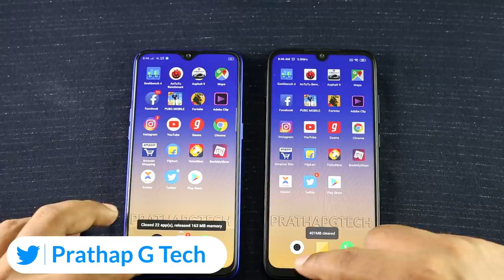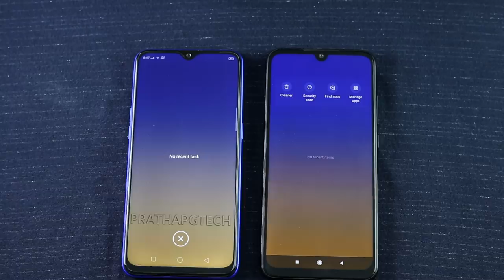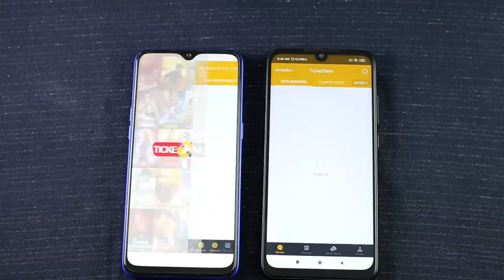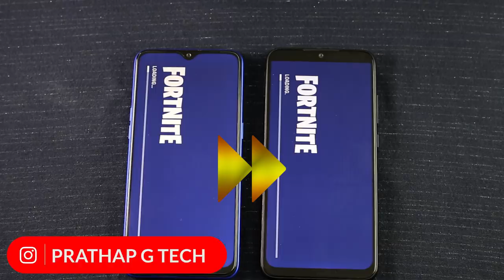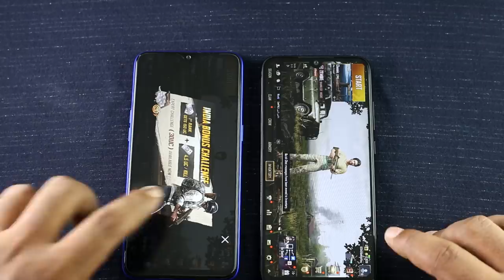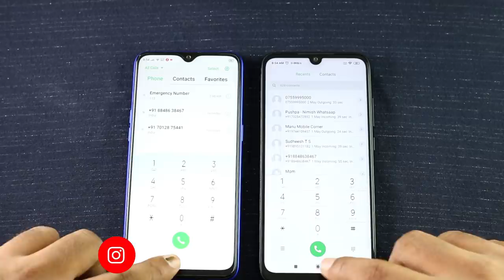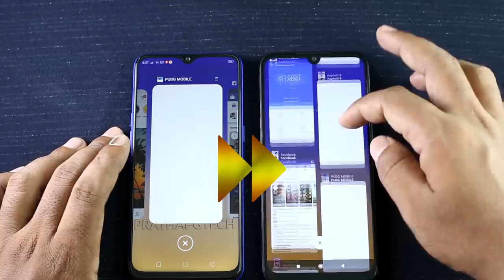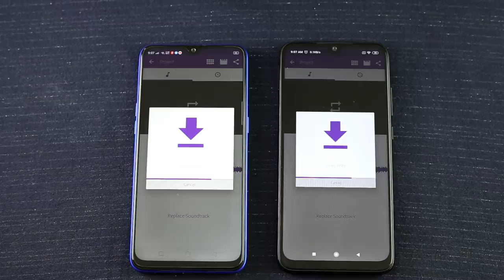Realme3Pro vs Redmi Note7Pro Speed Test Malayalam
Speed test Redmi Note7Pro v/s Realme3Pro

7Pro vs 3pro speed test
Redmi note7pro vs realme 3pro
Note7pro vs realme3pro speed test malayalam
Redmi note 7 pro v/s realme 3 pro speed test malayalam review